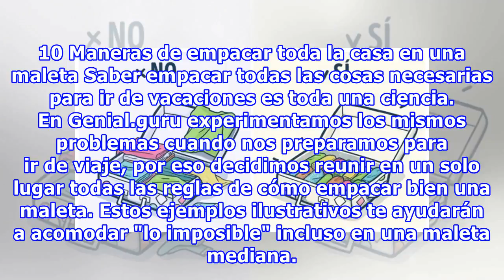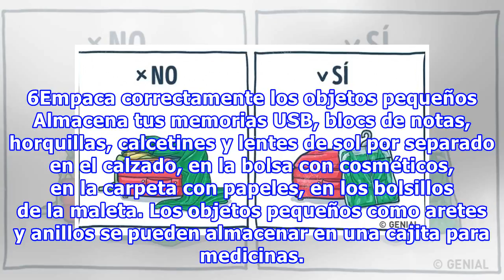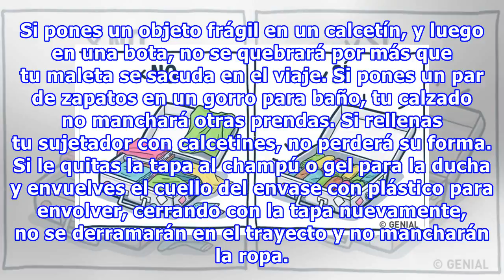10 Maneras de empacar toda la casa en una maleta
10 Maneras de empacar toda la casa en una maleta
10 Maneras de empacar toda la casa en una maleta Saber empacar todas las cosas necesarias para ir de vacaciones es toda una ciencia. En Genial.guru experimentamos los mismos problemas cuando nos preparamos para ir de viaje, por eso decidimos reunir en un solo lugar todas las reglas de cómo empacar b...